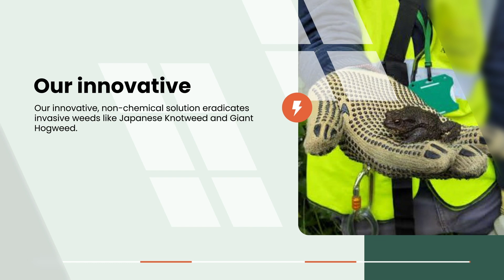Non chemical treatment to ERADICATE Japanese Knotweed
CALL US FREEPHONE 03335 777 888